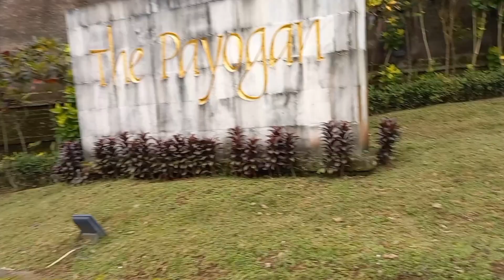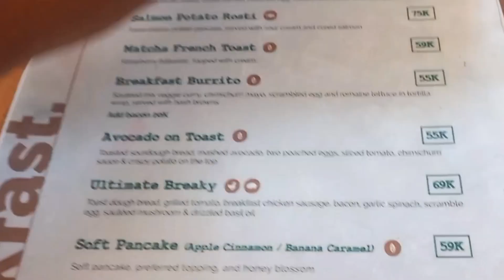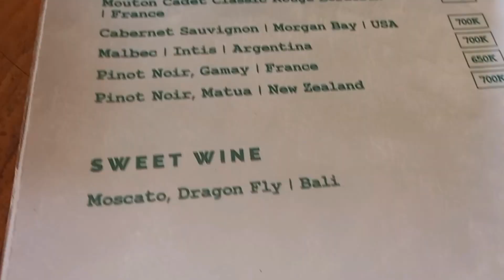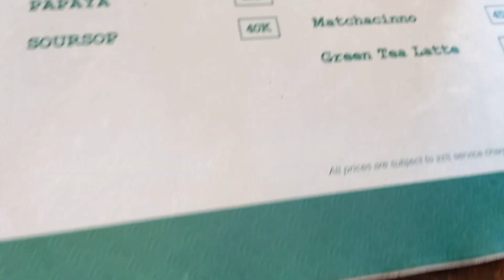DAY 9 : TABLESPOON BISTRO